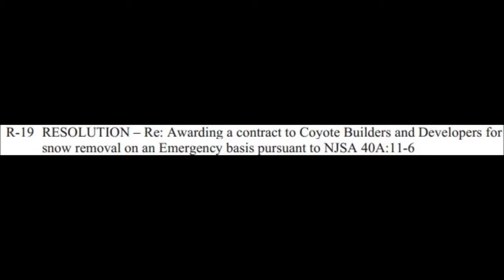West New York Board of Commissioners table $88,000 snow removal contract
The board unanimously voted to shoot down an $88,000 contract that would have awarded Coyote builders and developers for emergency snow removal on Wednesday.